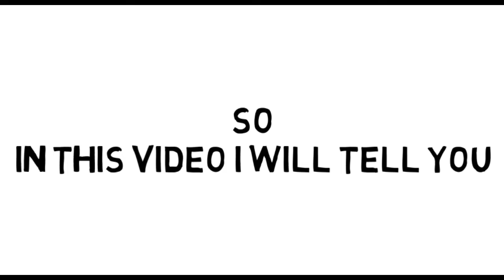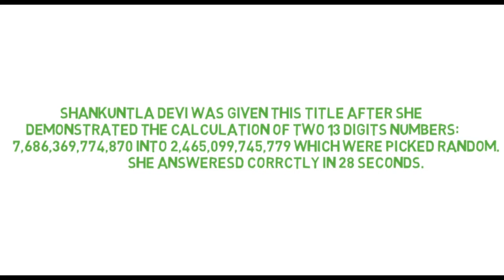List of 5 Amazing Facts On India That You Had No Idea About | Republic Day Special | Bhartiya Facts.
HELLO FRIENDS.

 WELCOME TO MY NEW FACT VIDEO.

 ABOUT THE VIDEO AND CONTENT.

 #5 Interesting Facts On India That You Had No Idea About|Republic Day Special|Bharatiya Facts.